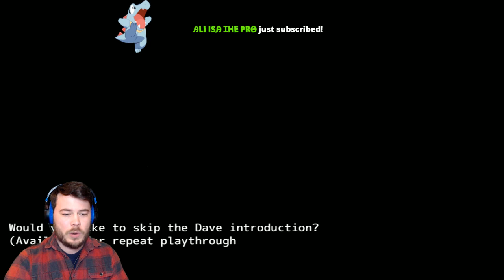LET'S HOPE I DON'T GET DEMONETIZED... | Day Shift at Freddy's 3 (Livestream)